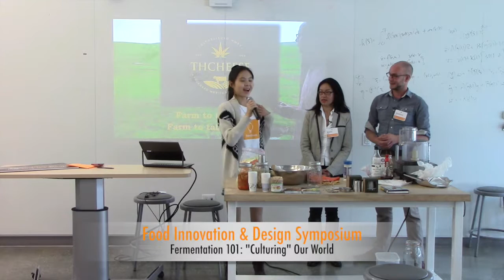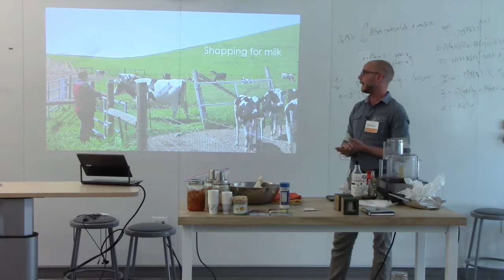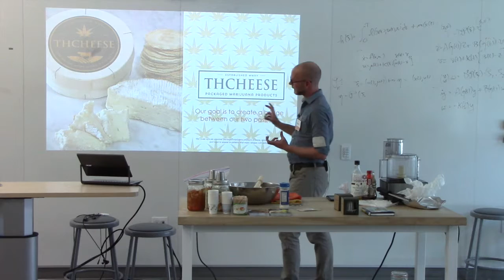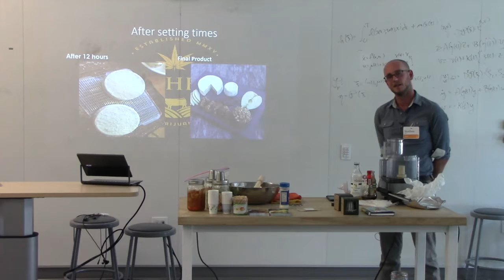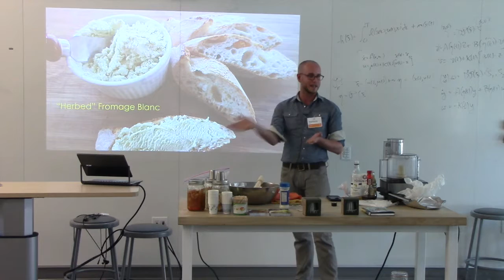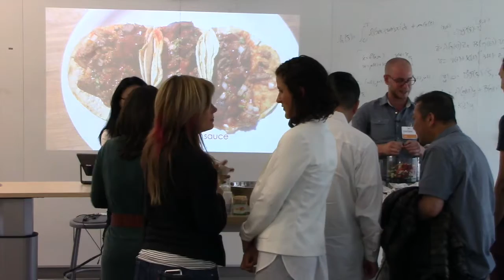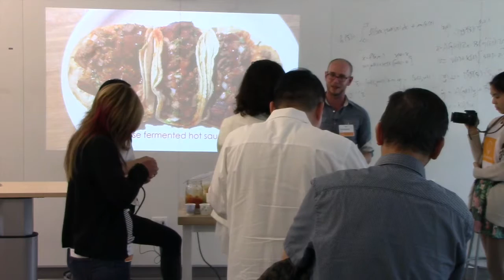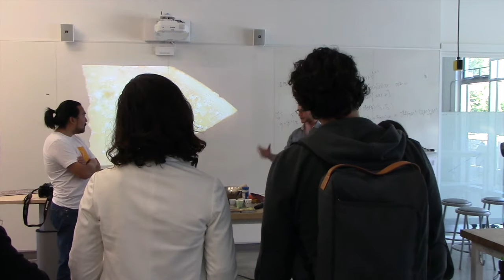Fermentation 101: "Culturing" Our World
Karen Diggs, Chief Information Officer, Kraut Source
Matthew Gill, Head of Operations, THCheese